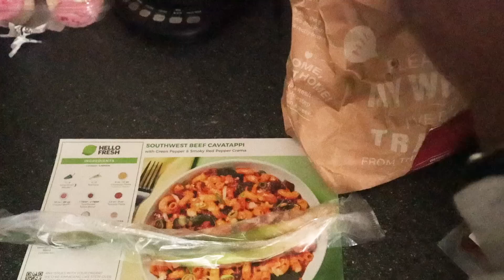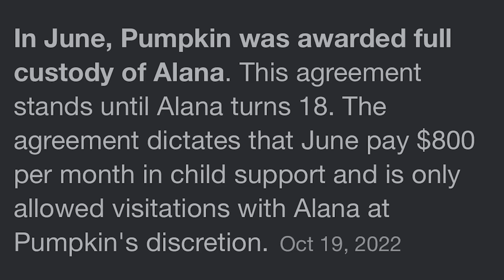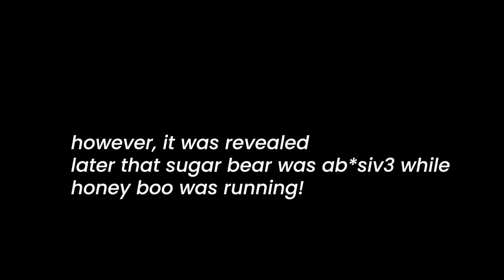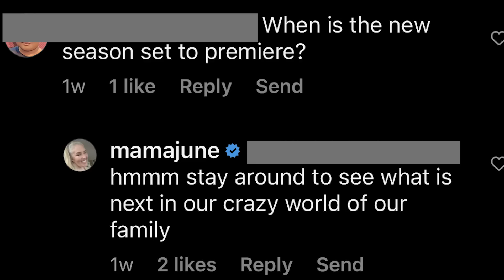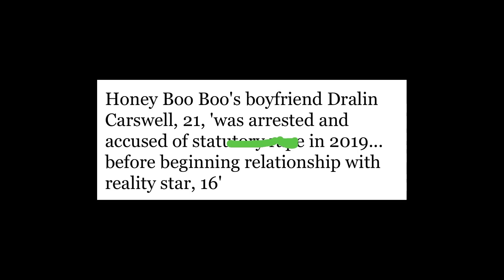The Tragic Story of Honey Boo Boo.. (Alana Thompson)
Today's video is on Alana Thompson and Mama June. Alana's life has been very difficult over the past several years, and has been featured on Mama June from Not to Hot, and Mama June: Road to Redemption.and a lot of this has to do with her mother being irresponsible and blatantly disregarding her. We're going to get into Alana, her family, and Mama June's shows and story in this video.

chapters!:
0:00 intro
0:48 sponsor
2:21 alana "honey boo boo" thompson
6:26 mama june
8:22 anna
9:45 jessica shannon
10:35 lauryn "pumpkin" shannon
12:09 here comes honey boo boo cancellation
15:35 mama june: not to hot
17:29 mama june; family crisis
19:42 mama june road to redemption
24:03 update on anna
25:52 alana today, her boyfriend
26:57 the biggest takeaways: generational trauma

♡ my room decor!! ♡
my frames
my wall plaque

EQUIPMENT!!
my tripod
my lav mic
my hard drive
my camera
my rode mic

Name: Julia
Age: 24
I'm a UX/UI designer :)